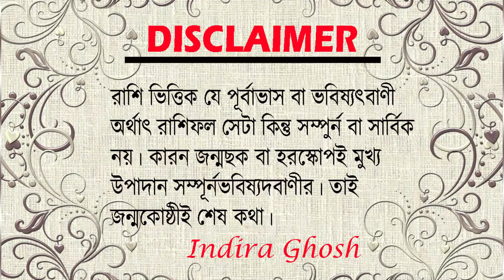Taurus 2021 || ভাগ্যের বিশেষ প্রসন্নতা || বৃষ রাশির কেমন যাবে।। বৃষ রাশির বার্ষিক রাশিফল